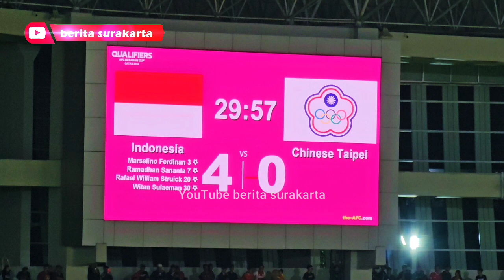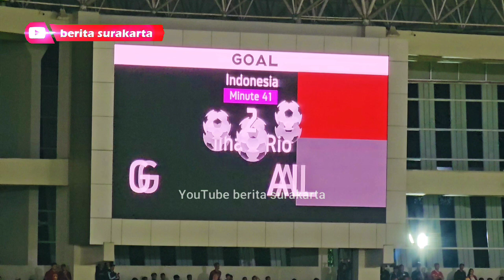9 Gol 9 Selebrasi Timnas U-23 Bantai Taiwan ! Hokky Caraka Jadi Sorotan, Shin Tae Yong Angkat Bicara